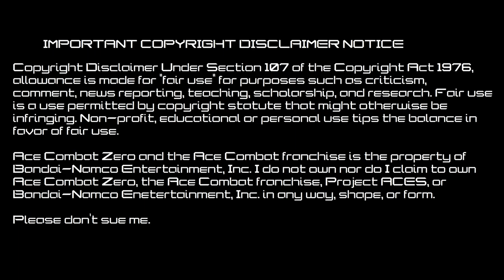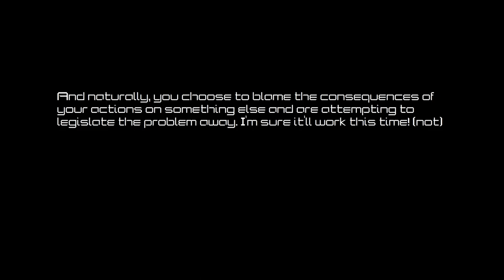An open letter to the FTC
My personal thoughts and opinion on the Children's Online Privacy Protection Act.